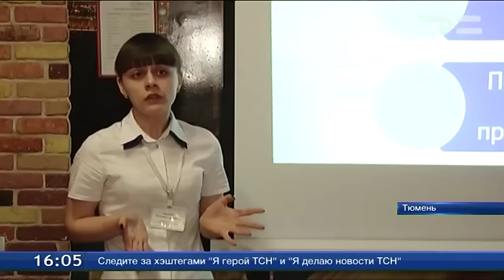Работа в Тюмени: новые формы профориентации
Профориентации все возрасты покорны - найти себя в новой специальности может не только молодежь, но и взрослые. Об этом шла речь на пресс-конференции с начальником управления областного департамента труда. Вадим Самсонов отметил, что реализуется несколько проектов. Среди традиционных форм использовали относительно новые. Например, джоб-кафе. В рамках этого проекта провели около 100 мероприятий. В этом году профессионально сориентировали больше 30 тысяч человек.
Вадим Самсонов, начальник управления областного департамента труда и занятости населения: «Мы не учим ради того, чтобы учить, мы уже видим результат. Цель такая - если профобучение человек пройдет, у нас будет возможность предложить несколько вариантов трудоустройства, на это и направлена вся такая большая работа».